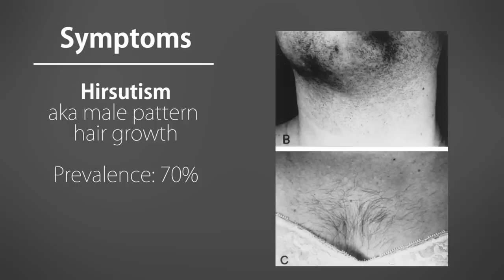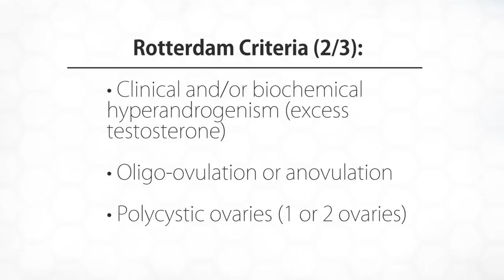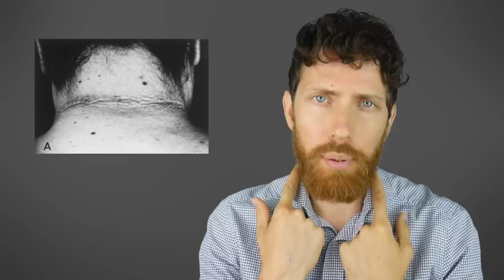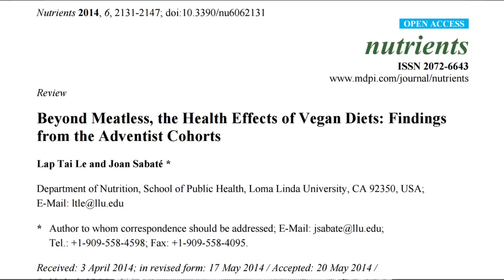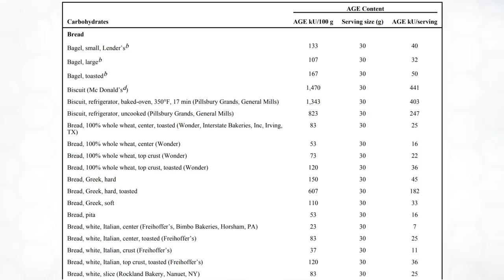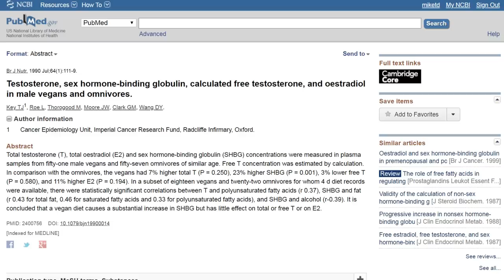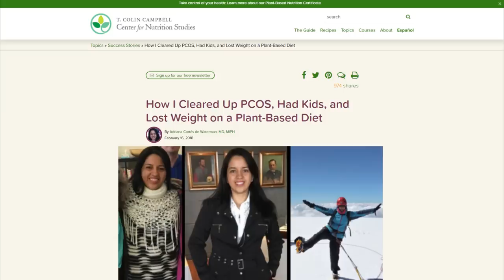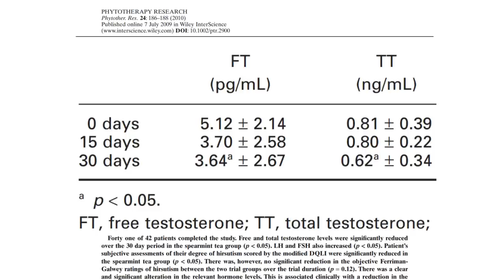Up to 20% of Women Have PCOS. Can Diet Cure it?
This video covers the symptoms of Polycystic Ovarian Syndrome, the cause, and if it can be reversed with diet.

Women with PCOS have nearly twice the AGEs in their bloodstream

Cases of PCOS Reversal:
After being vegan for eight months, my doctor saw in an ultrasound that I had no cysts and I was ovulating!"